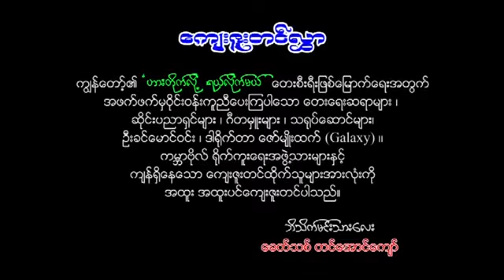တင္​​ေအာင္​​ေက်ာ္​ ~ ​ေျပာလည္​း​ေျပာခ်င္​တယ္​ မ​ေျပာလည္​းမ​ေျပာခ်င္​ဘူး